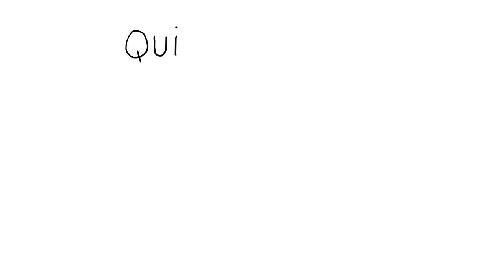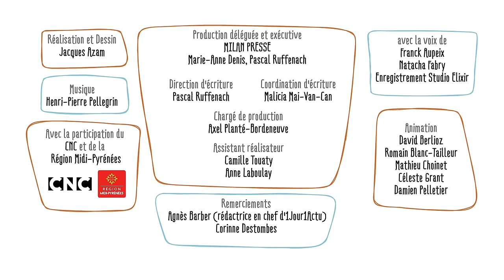Qui a inventé le foot ? - 1 jour, 1 question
Chaque jour sur le site 1jour1actu, l’info animée explique un mot ou un fait d’actualité avec pertinence et humour. Toutes les vidéos sont réalisées à partir de questions posées par les enfants.

Le mot football est la contraction de deux mots anglais : foot (le pied) et ball (le ballon). Alors, ce sont les Anglais qui ont inventé ce jeu ? Oui et non. Dans l’Antiquité, déjà, les Grecs, les Romains, et avant eux les Chinois jouaient au ballon. L’ancêtre du foot pourrait être « la soule » : un jeu de ballon qui se jouait des deux côtés de La Manche au Moyen Age. Mais le nombre de joueurs variaient d’un village à l’autre, le jeu était violent, et tous les coups étaient permis, y compris dans les tibias !